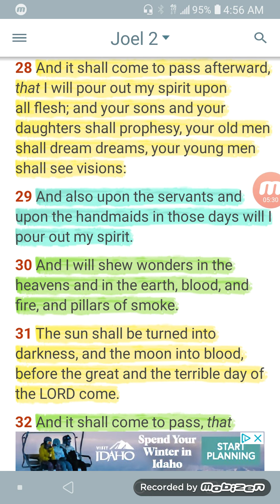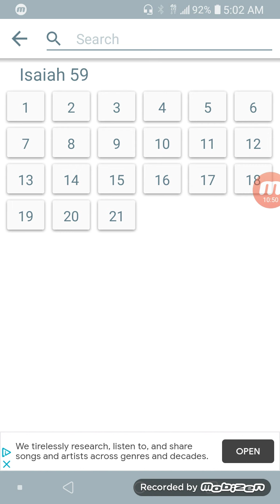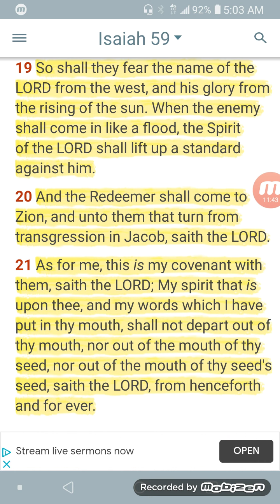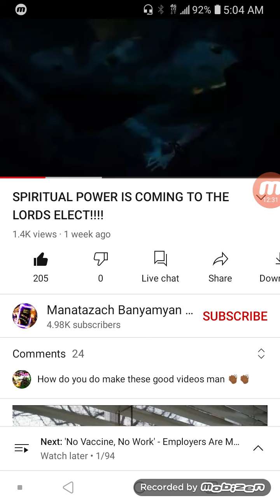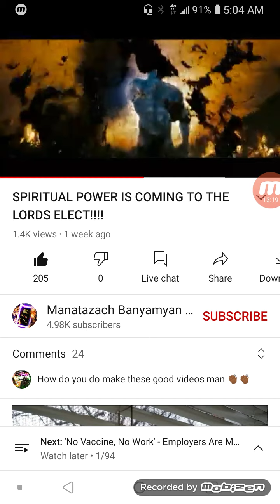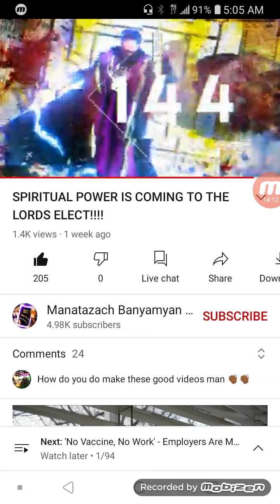A Vision of having Spiritual powers!!!